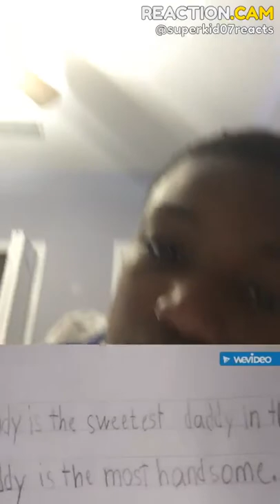TRY NOT TO CRY CHALLENGE [99% will cry!!] – REACTION.CAM